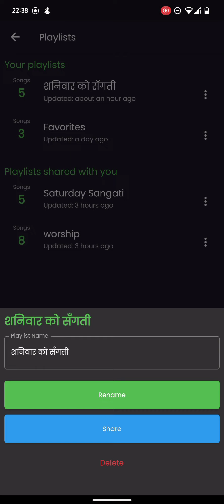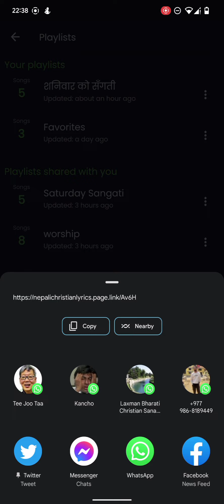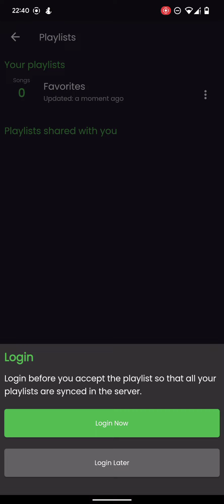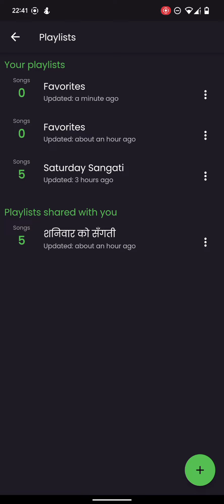Nepali Christian Lyrics & Chords: Version 4.2.0 - Playlist Sharing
- Added playlist share feature to share playlist between the worship team or church members
- Added option to clear all songs from the playlist at once
- Added new font for Nepali Lyrics
- Added option to add video link while requesting a new song.